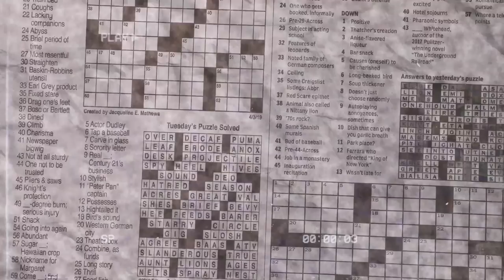RUMORE Eps #17 - NGIDAM DIPISUHI BAGAS PRATAMA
Siapa sih yang ga kenal Bagas Pratama atau yang biasa dipanggin "Mas B", Mas mas yang sering marah-marah di sosial media ini sampe pernah dimintain buat misuhin seorang perempuan yang ngidam.

Pengan tau cerita selengkapnya? tonton terus RUMORE Eps 17 bersama Bagas Pratama